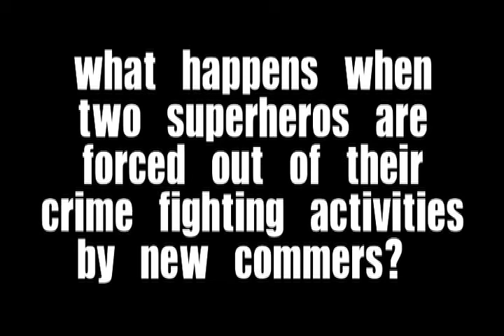spiderbat cave ep. 1: the construction site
2 down on their luck super-heroes rent an apartment